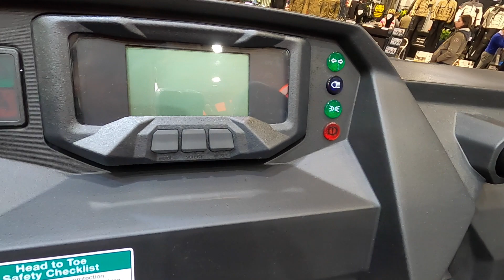YAMAHA WOLVERINE X2 R-SPEC QUAD ATV UTV 4X4 MODEL 2020 WALKAROUND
jaro speed
Yamaha Wolverine X2 R-Spec
847cc / 2cyl
2020.